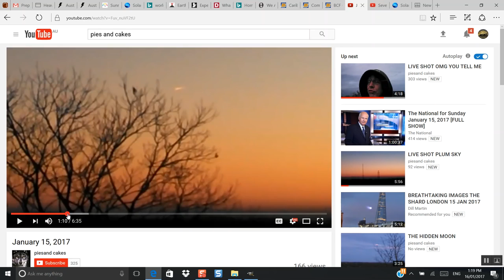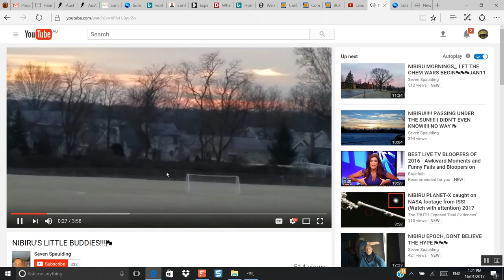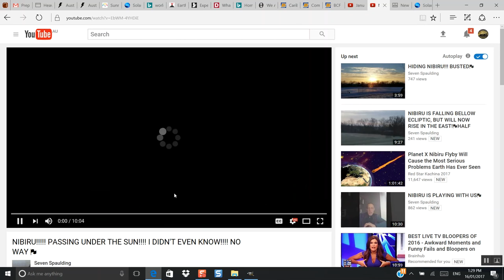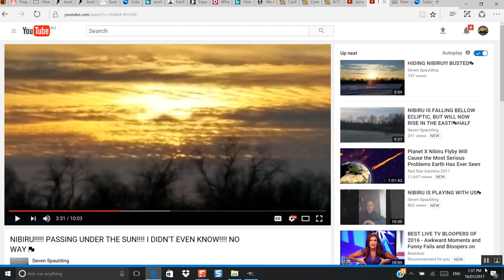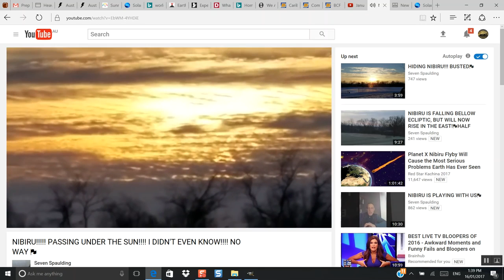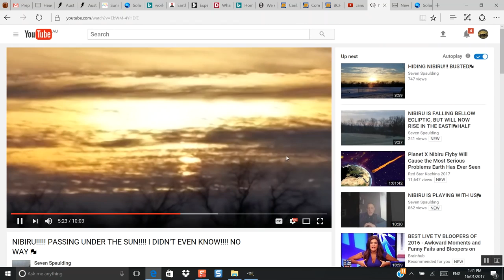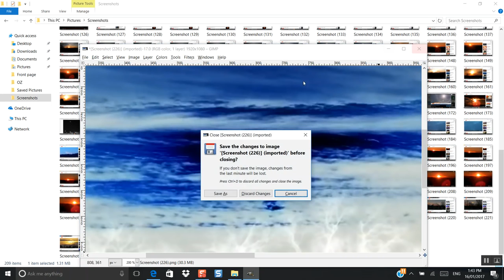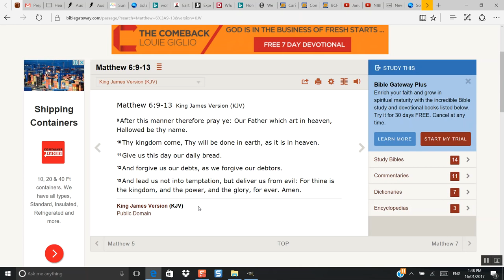Nibiru Planet X USA